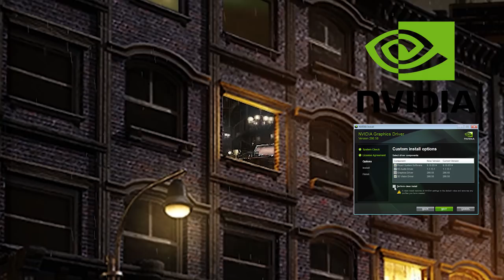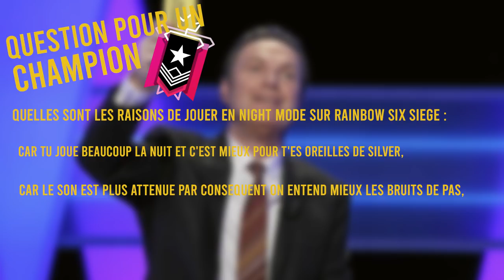Wallhack preshot & Vibracy... 🎓 Rainbow Six Siege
Notre proviseur fait des kills INSANE et parle de Vibracy. ⤵️